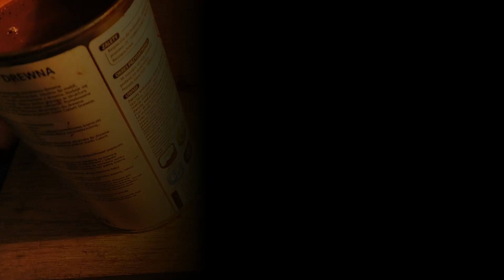Castom leather sheath for Opinel knife. Fish.DIY Knives.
Handmade leather sheath for the angler.For the Opinel knife.